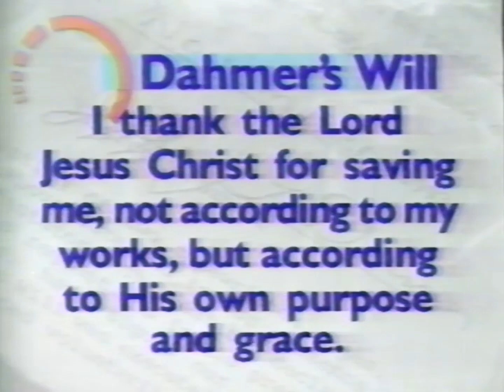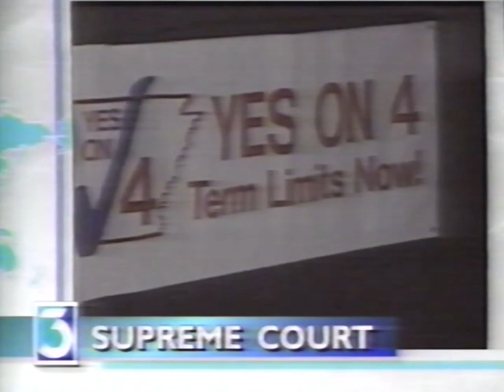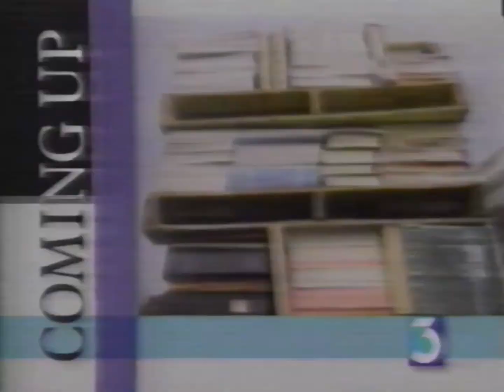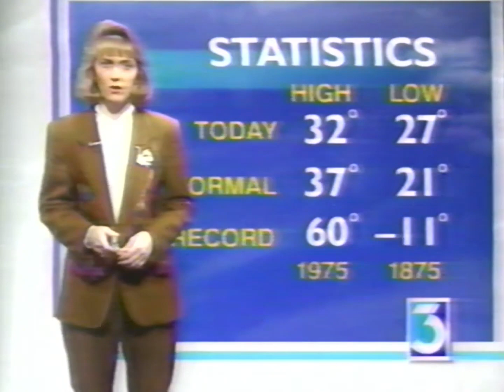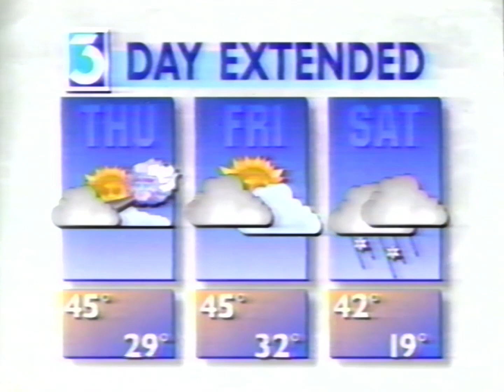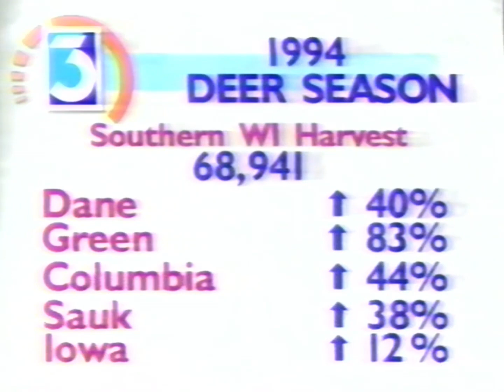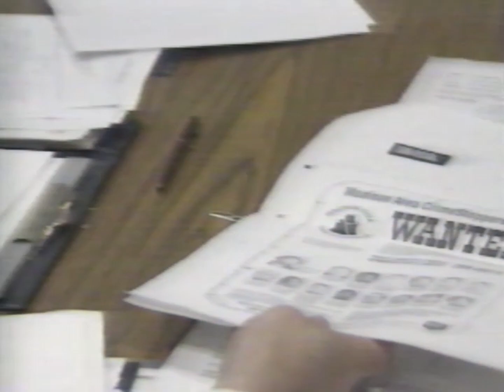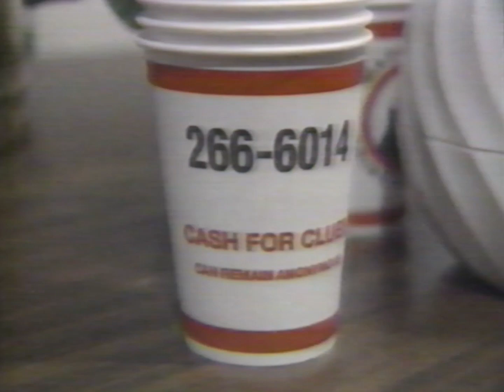WISC CBS 3 News at 10 (INCOMPLETE) | Madison, WI | November 29, 1994